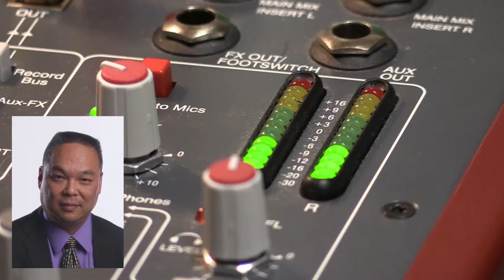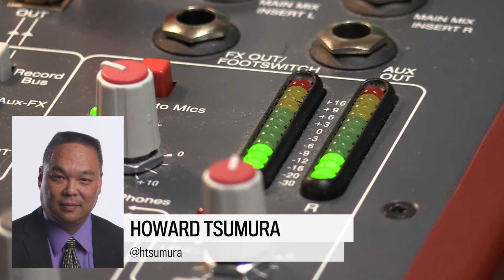Podcast preview: Looking back on the Vancouver Grizzlies’ opening night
Jonathan McDonald and Howard Tsumura remember 1995 and the start of the short-lived Vancouver Grizzlies.